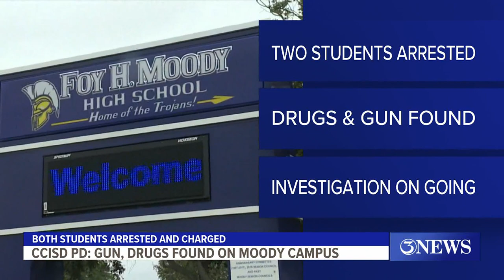2 Moody High School students arrested Monday for drug, weapon possession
Both students have since been charged with unlawful carrying of a firearm.